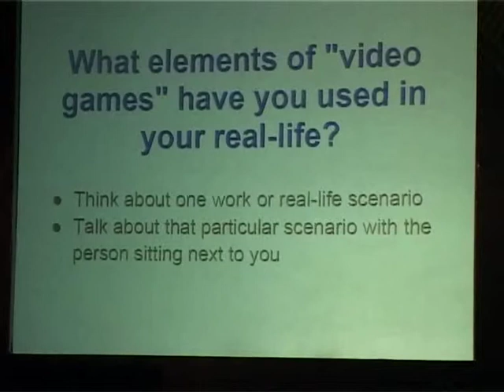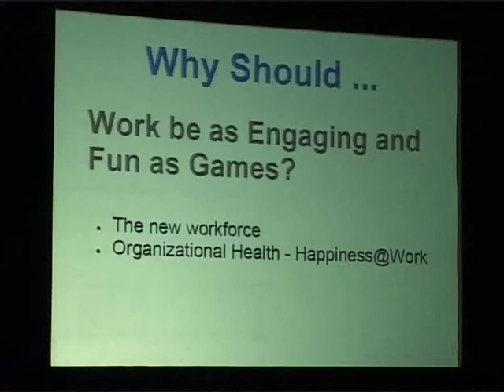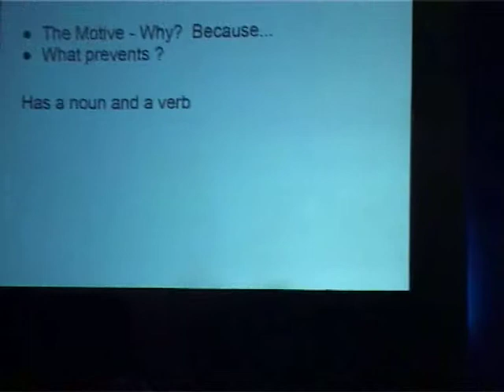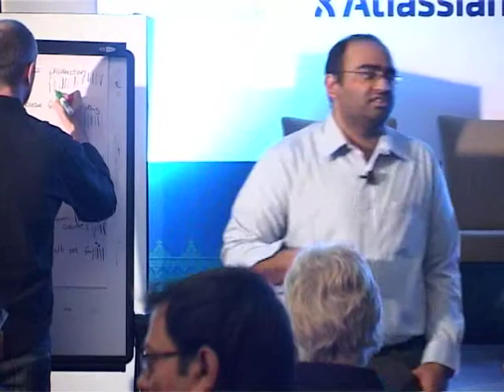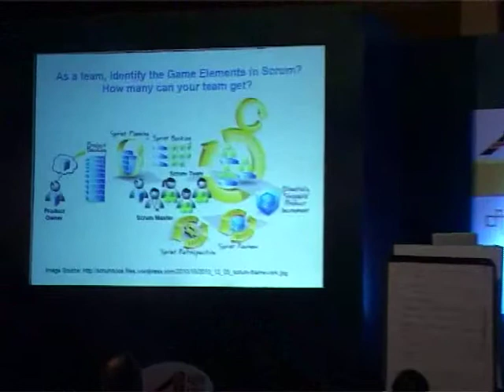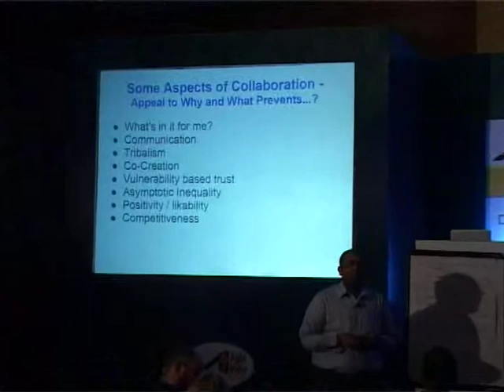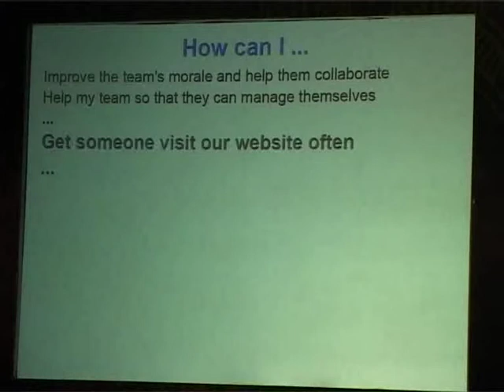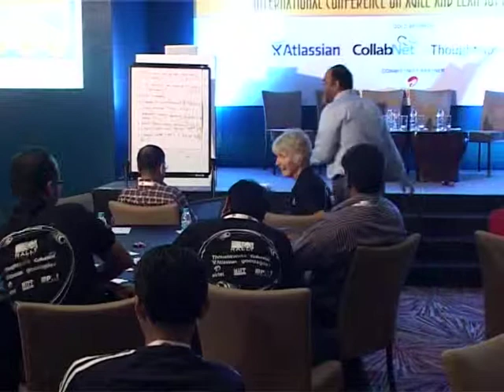Collaboration Through Gamification by Ram Srinivasan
What can we learn about collaboration from games like World of Warcraft and Rock Band? How do games (like cruel 2 B kind) increase social positivity? What are the principles behind game design which encourage specific behaviors and self-correct negative behavior? How can we translate this type of collaboration, engagement and fun to our everyday work?

Gamification is an emerging field based on psychology, design, strategy and technology. Gamification frameworks help create better team member engagement through collaboration, social engagement and self-motivation. Interestingly, Agile Manifesto and game design principles share a few fundamental psychology concepts. Not surprisingly, these principles can be combined with agile practices to maximize value delivery, increase team collaboration and to make work more fun by bring positive behavioral and cultural changes in organization.